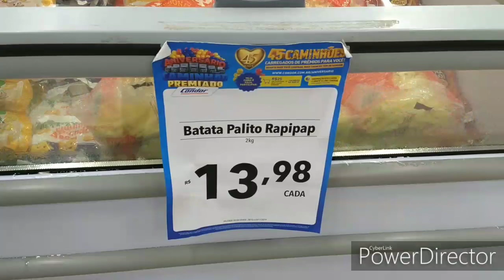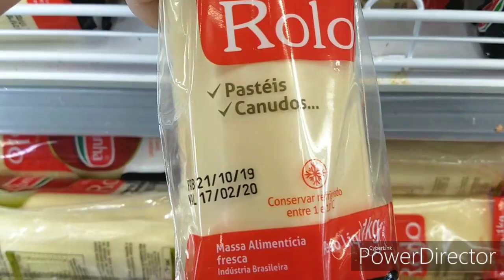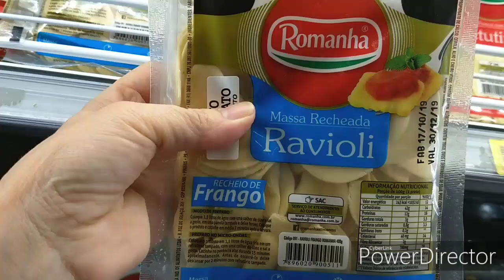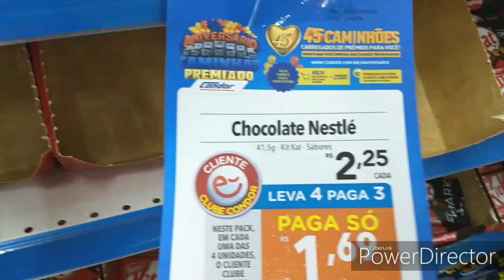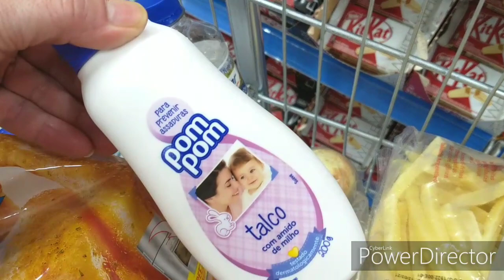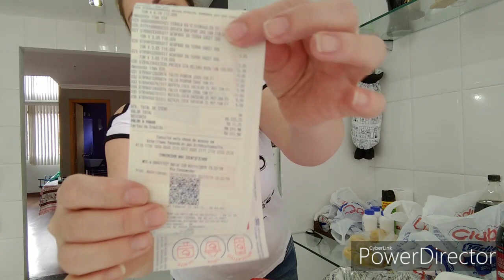Vlog no mercado, comprando algumas coisas e mostrando pra vocês .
Oi meus amores, no vídeo de hoje, mostro as delícias que eu comprei, mas o vídeo ficou em duas partes, iria ficar muito comprido ririri esperando que curtam e não se esqueça de dar o meu joinha e assistir o vídeo inteiro 😍 me sigam também no Instagram, lá eu posto muitas coisas...
adrianahauenstein 😚